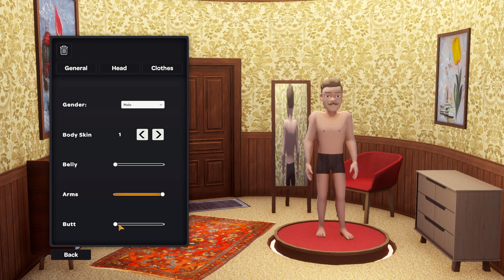НОВЫЙ БИЗНЕС КЕБАБОВ ► Kebab Simulator: Prologue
ЭТО НОВАЯ БИЗНЕС ИГРА || Kebab Simulator
Kebab Simulator: Prologue